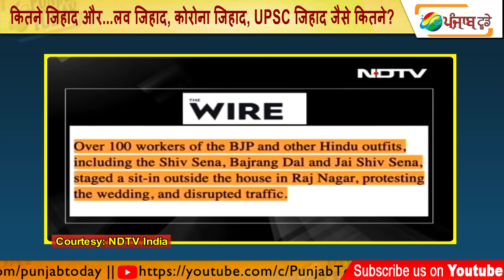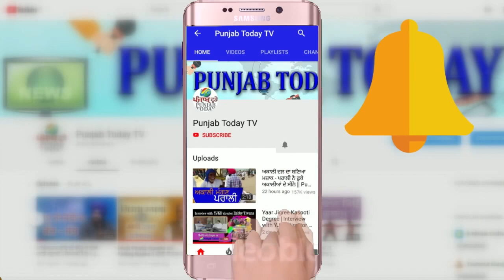Love Jihad | कितने जिहाद और...लव जिहाद, कोरोना जिहाद, UPSC जिहाद जैसे कितने? Ravish Kumar | Amish